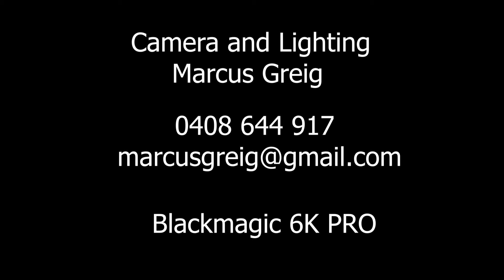Marcus Greig Show Reel